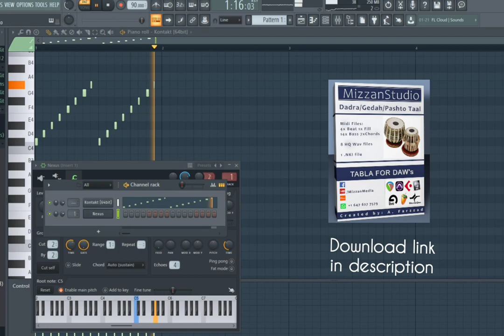GEDAH FL Studio Tabla VST Pardesi Pardesi Jana Nahi Hindi Song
DOWNLOAD TABLA VST LIBRARY

Keherwa Tabla
Dadra Pashto Tabla
Gedah Tabla
Pashto Tabla
Waltz Tabla
Qawali Tabla
Qataghani Tabla
FL Studio, Ableton, cubase, protools